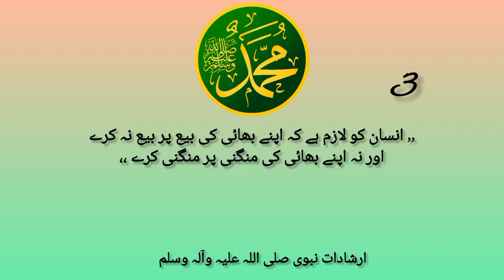Rasool-Ullah (PBUH) Ke Sunehre Irshadat in urdu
Rasool-Ullah (PBUH) Ke Sunehre Irshadat | Rasool-Ullah (PBUH) Ke Sunehre Irshadat in urdu | islamicquotes quotes.

              @ Read-understand-ActUp

Aqwal-e-zarrin encyclopaedia in urdu ( Ray Muhammad Kamal)

hadees pak in arabic with urdu translation
hadees in urdu
40 hadees in urdu
hadees nabvi in urdu
hadees pak in urdu pic
islamic hadees images in english islamic hadees in urdu text
sunehri words
hazrat muhammad saw k hazrat ali ra k lia irshadat
rasool allah saw ki hadees
wiladat e rasool (saw)
rasool allah saw ke usool
rasool allah saw ka farman
roshan sunnah
hadees shareef
hadees pak in english
wiladat e mustafa (saw
ahadees
new hadees
daily hadees
sahih hadees
hadees sharif
hadees status
urdu adabiyat
hadees ki baatein
sayings hazrat ali
milad un nabi (saw)
short hadees in urdu
muhammad
mohammad
muhammad pbuh
prophet muhammad
muhammad saw
food habits of muhammad pbuh
muhammed
prophet muhammad movie
muhammad prophet
prophet muhammad full story
muhammad nabina
who was muhammad
pbuh
seerah of prophet muhammad saw
maher zain muhammad
muhammad maher zain
muhammad (pbuh) (canonical version)

                       اقوال زریں سنہری اقوال